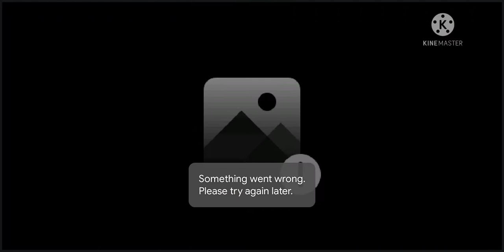EXPERIMENT VIDEO TO PIRIKA, BOTAL MUNDI, BLACK TAPE AND SATTA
I love to my video
experiment video is not to
experiment King experiment TV experiment experiment
crazy xyz Indian Hacker

like Karen 2 👍✊👍👍👍